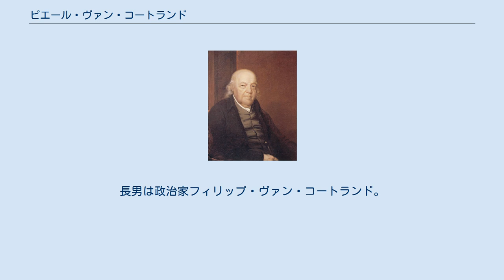ピエール・ヴァン・コートランド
ピエール・ヴァン・コートランド（Pierre Van Cortlandt、1721年1月10日 - 1814年5月1日）は、ニューヨーク州の初代副知事。
 フィリップ・ヴァン・コートランド（ステファヌス・ヴァン・コートランドの息子）とキャサリン・デ・ペイスター（ヨハネス・デ・ペイスターの孫）の息子としてニューヨークで誕生した。
 英本国への忠誠を確保するための英国当局の努力にもかかわらず、アメリカ合衆国の独立の際には植民地勢力に協力した。
 第4代ニューヨーク植民地議会副議長として、1776年から1777年にかけて ニューヨーク州憲法制定会議に召集された。
1777年ニューヨーク州知事選挙において、ジョージ・クリントンにニューヨーク州副知事戦で敗れた。
1777年、ニューヨーク州上院議員、さらに臨時上院議長に選出され、つまり副知事代理を務めた。
1778年、空席となっていた副知事に選出され、1778年6月30日に就任した。
5回再選され、1795年までその座にあった。
 ギルバート・リヴィングストンの娘ジョアンナと結婚した。
長男は政治家フィリップ・ヴァン・コートランド。
次男は政治家ピエール・ヴァン・コートランド・ジュニア)。
 Van Cortlandt Upper Manor House、コートランド郡、ウエストチェスター郡コートランド、ピエール・ヴァン・コートランド中学校はピエール・ヴァン・コートランドにちなんで命名された。